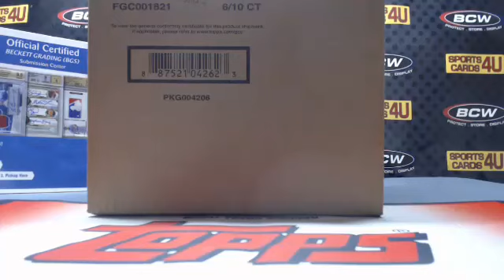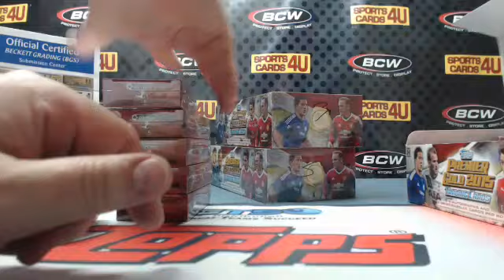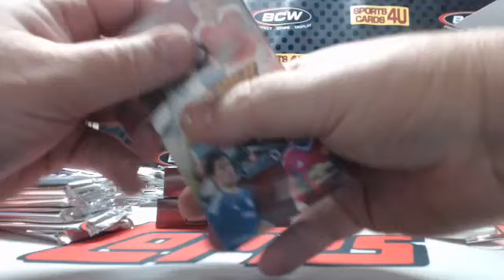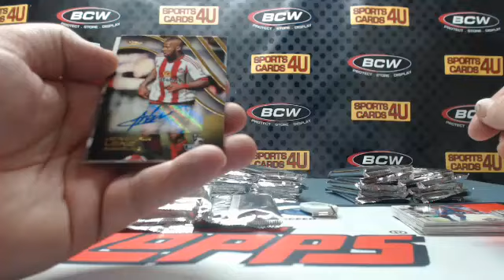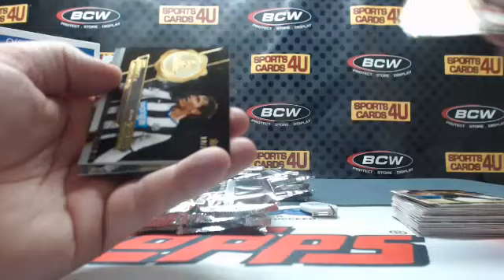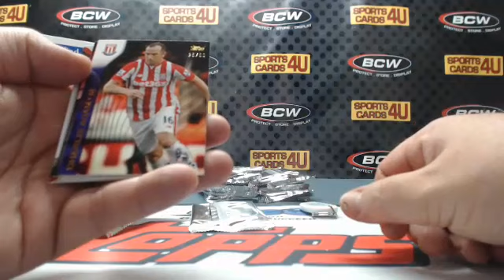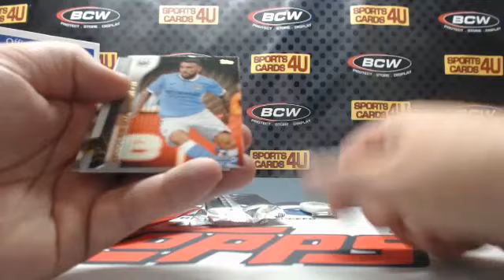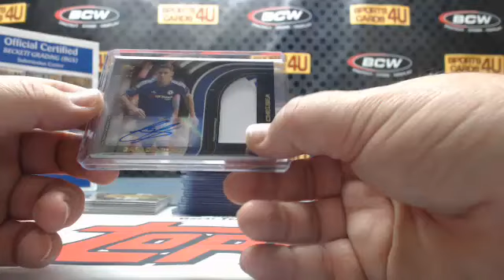2015 Topps Premier Gold Soccer 3Box Half Case Team Break #5 (2-26-16)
2015 Topps Premier Gold Soccer 3Box Half Case Team Break #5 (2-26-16) - Captured Live on Ustream